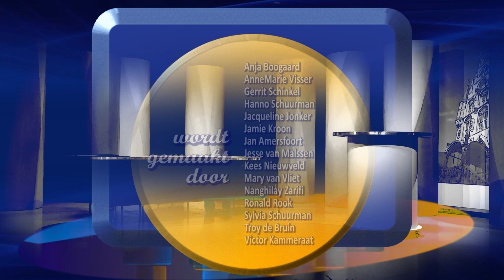Informatief - Groot Gouds Stadsdichtersgala en de Grote Prijs van Gouda en Gouda in oorlogstijd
Een spectaculaire viering van poëzie, Het Groot Gouds Stadsdichtersgala en de Grote Prijs van Gouda. Met juryvoorzitter Ronald Giphart, maar waar ook het publiek een belangrijke stem heeft. Chris Bellekom vertelt er alles over.

Wilt u meer weten over Gouda in oorlogstijd dan kunt u vanaf 28 oktober een nieuwe cursus volgen bij Het Gouds Historisch Platform. De 4 lessen gaan met name over de periode na 1900. De eerste en tweede wereldoorlog. Erik Kooistra van Gouds Historisch Platform is onze gast